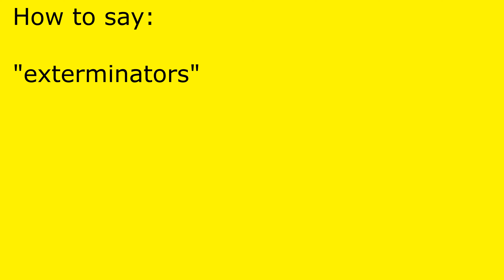How to pronounce exterminators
exterminators pronunciation.